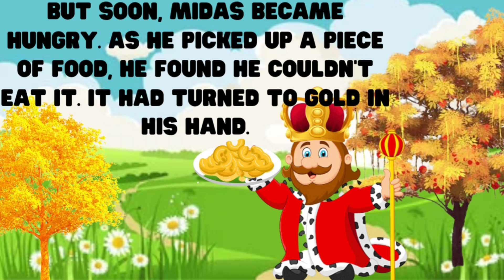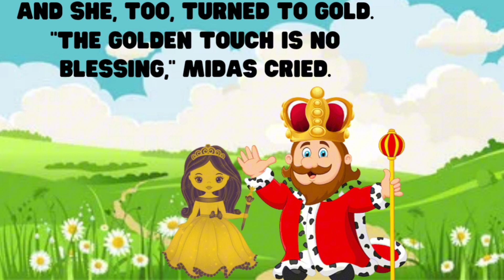The Golden Touch|fairytale|English stories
Once upon a time, there was a king who was granted the power to turn anything he touched into gold. But he soon learned that his newfound wealth couldn't bring him the love and happiness he desired.